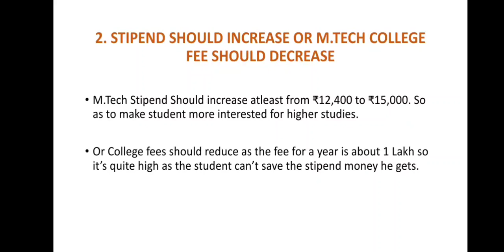GATE Examination Changes that should be Included.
In this video, I gave some points from my perspective that I thought should be done in upcoming GATE examinations.